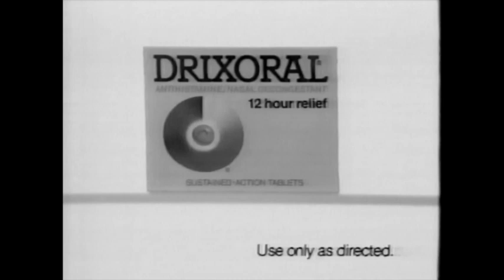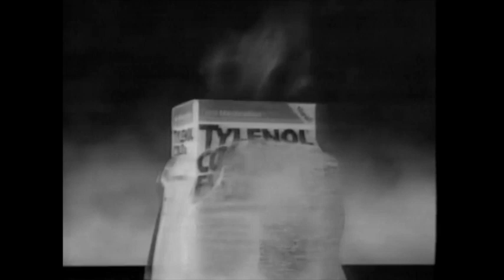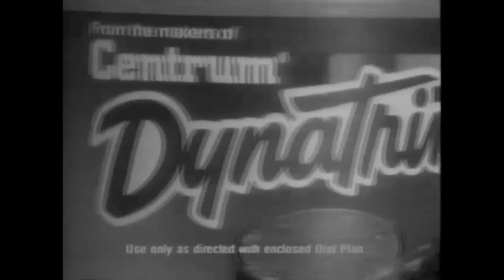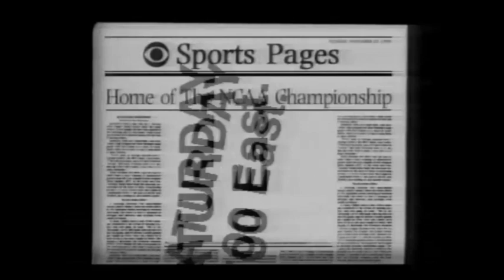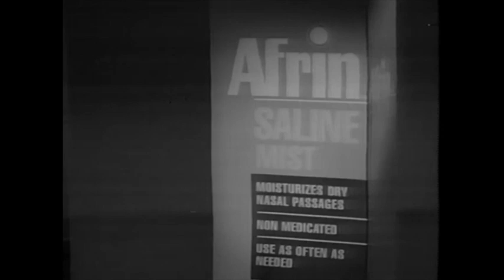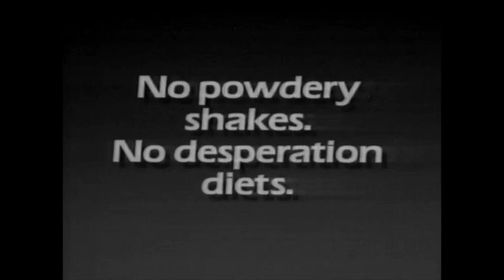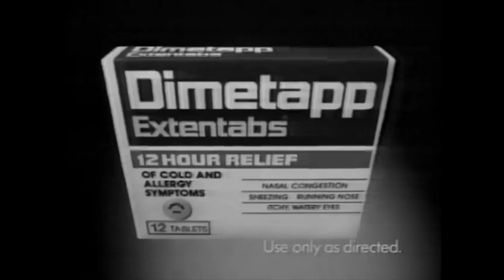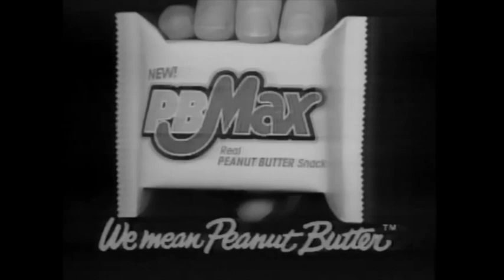CBS/WBTW commercials, 1/24/1991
Aired during Part 4 of "Lonesome Dove" on WBTW-Florence/Myrtle Beach.

Some of the commercials were cut out, and most of this recording is in black & white due to the age and condition of the tape.